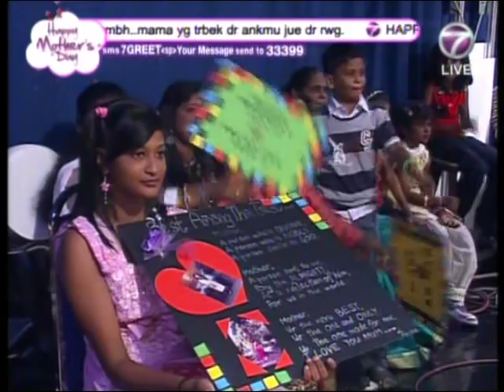Pampering Moms at DoubleTree by Hilton Kuala Lumpur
In partnership with NTV7's Bella Program and in conjunction with Mother's Day on 8th May 2011, DoubleTree by Hilton, Kuala Lumpur hosted two winners of the Bella's 'Make Over my Mom' competition; Auntie Janet and Auntie Selah for a full day pampering stay at the hotel. See how we charm the mothers with DoubleTree by Hilton's warm and caring hospitality, from our legendary warm chocolate chip cookie welcome, a personal cooking class with Indian Chef Prem Kumar at Makan Kitchen and a rejuvenating Spa experience to the luxury comfort of the Sweet Dreams by DoubleTree sleep experience.